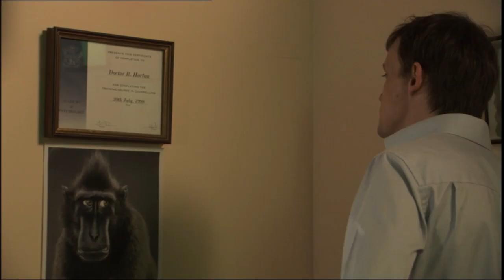QUT 2nd Year Fine Acting Film Scene- "Bonobo" (Kyla Nelson and Peter Norton)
QUT Bachelor of Fine Art- Fine Acting Students: Kyla Nelson and Peter Norton in a film scene, adapted from Australian Crime Drama "Crownies".
Directed by Charles Constanza